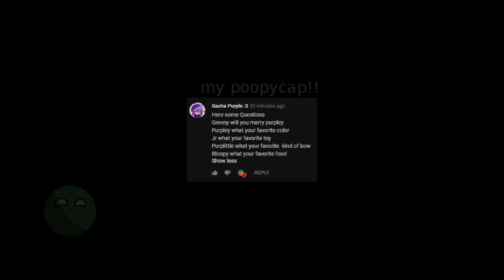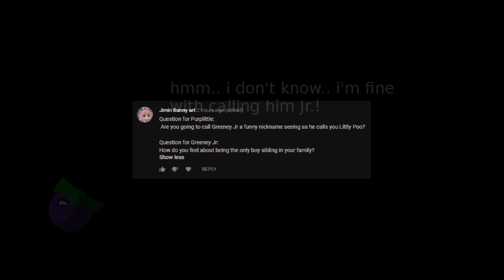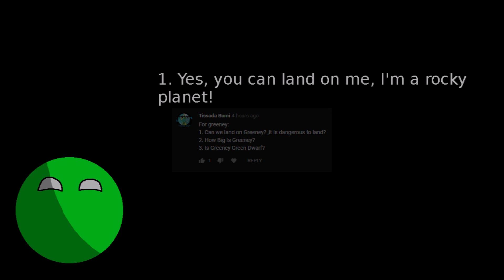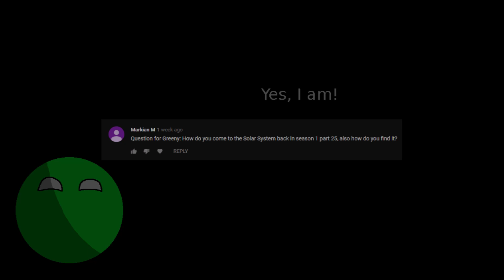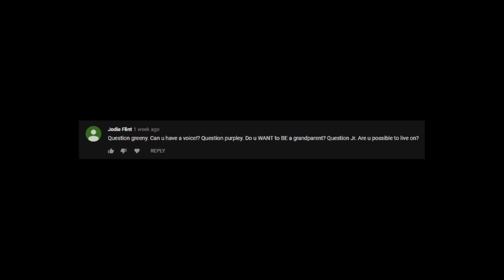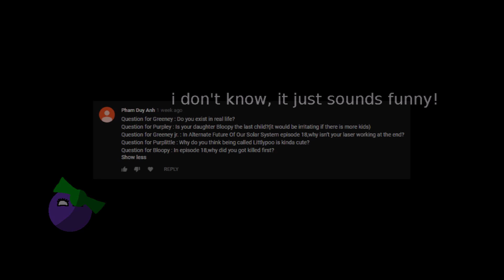Q&A With Greeney's Family Answers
So I decided to upload ONE MORE video before going on holiday, enjoy!